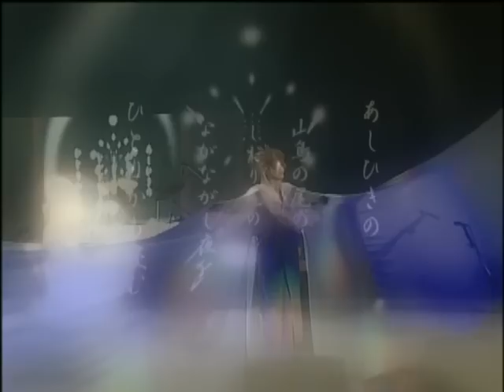Kagrra, - . . . (Miyako DVD)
Kagrra,'s song titled " . . . . . " from their dvd "Miyako Inishie Tobira ga Ima"